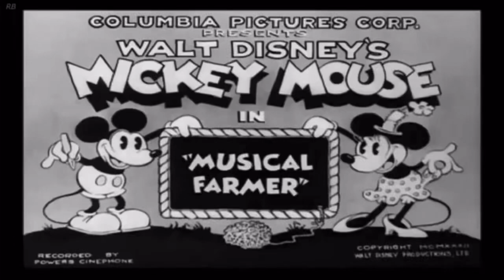MUSICAL FARMER 1932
MUSICAL FARMER 1932 short.